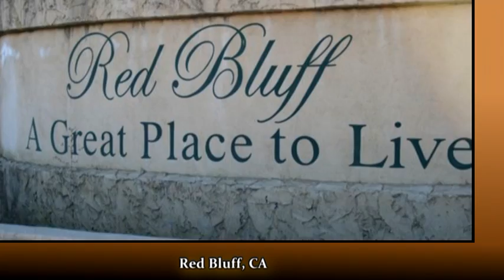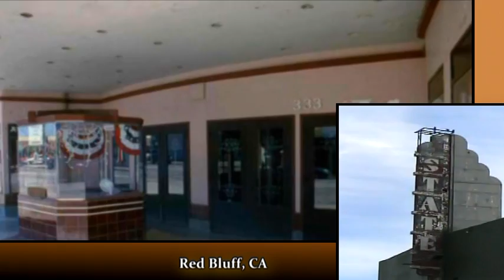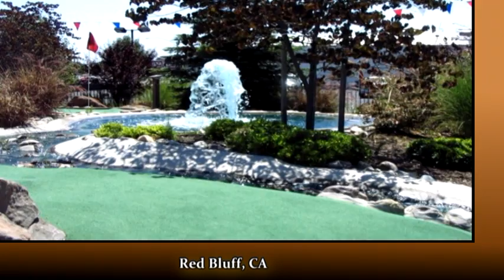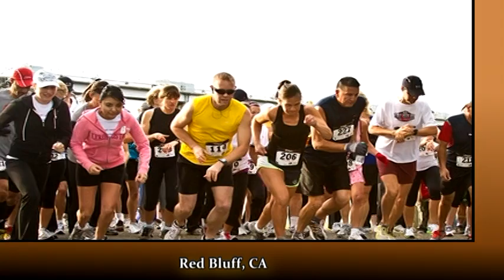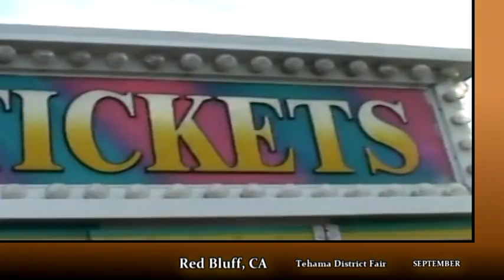Red Bluff Chamber Video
Video created to explore all the wonderful things that make the small town of Red Bluff a wonderful place to both live and visit.